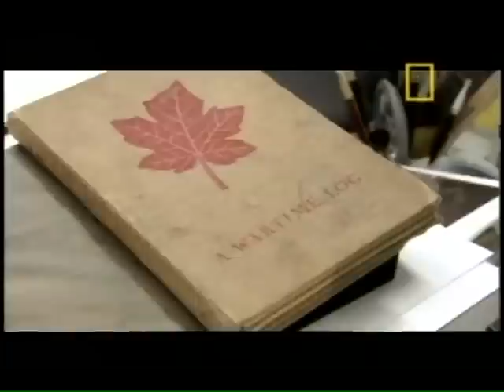Prisioneiros do holocausto Apocalipse Nazista pt 4/4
Um dos campos de concentração mais secretos de Hitler, Berga foi um lugar onde prisioneiros de guerra americanos se tornaram apenas uma trágica estatística na solução final dos nazistas